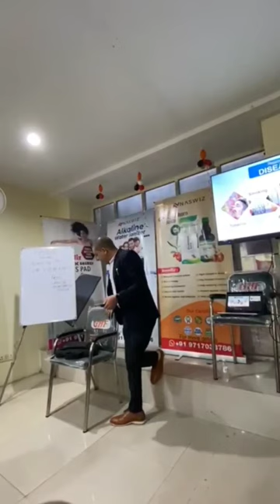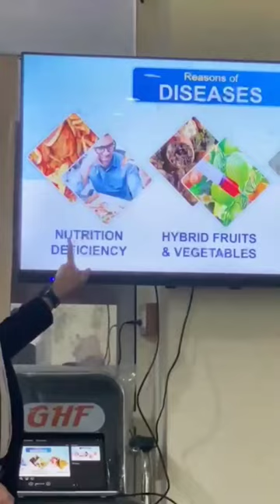Phytowiz Training Glimpses Seen Punjab ! Dr Vikas Kohli